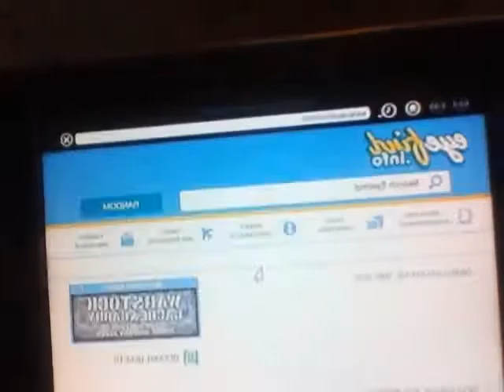Grand Theft Auto 5 - Officer Cameron - Gameplay with jacob part 2